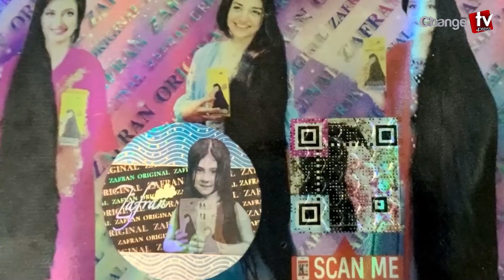সংবিধান নিয়ে চাঞ্চল্যকর মন্তব্য করলেন ইবরাহিম বীরপ্রতীক !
Our unique platforms are:

Youtube.com/changetvpress